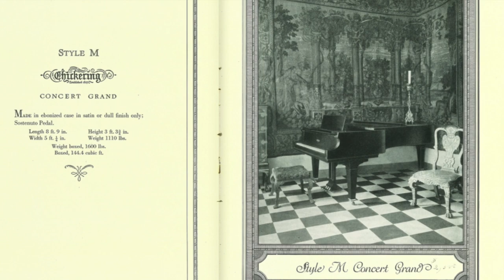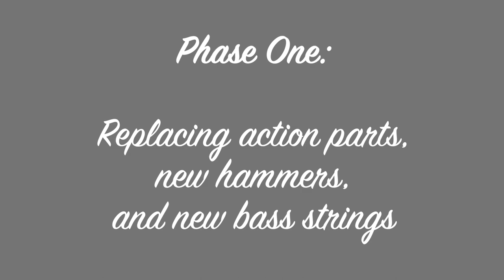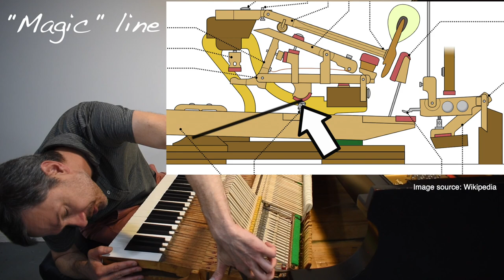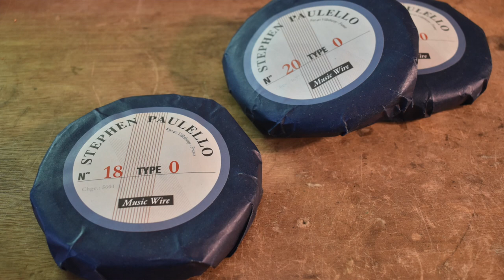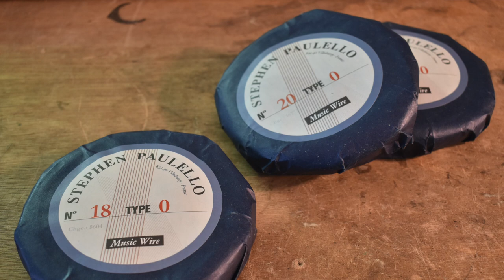My Chickering Concert Grand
A 1925 Chickering concert grand piano is restored using some modifications to the original design.